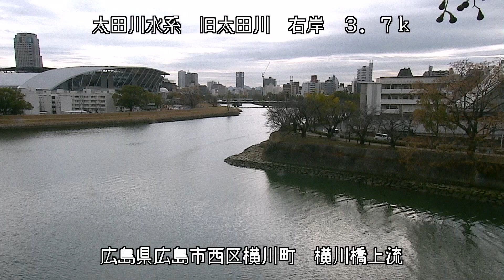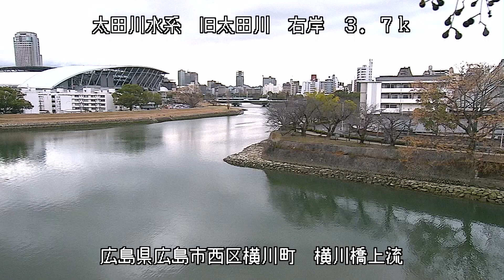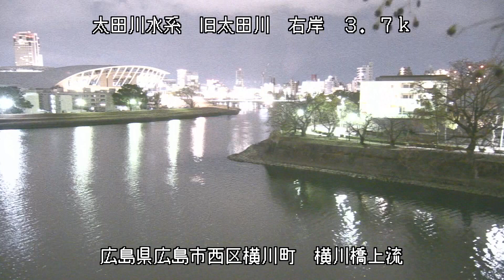旧太田川 太田川水系 広島県広島市西区 横川・旧太田川、天満川の分岐点 ライブカメラ (2024/01/22) 定点観測 Ota River Live Camera